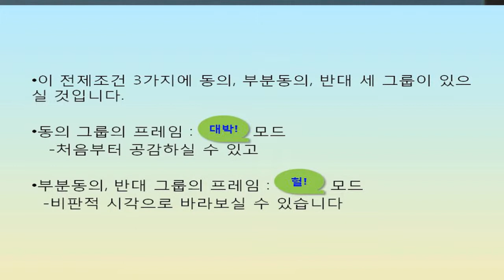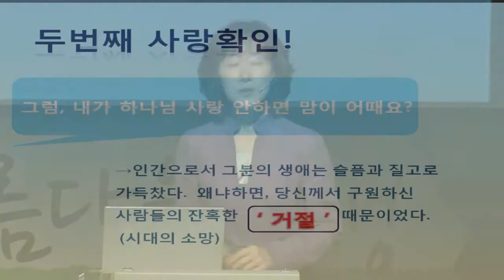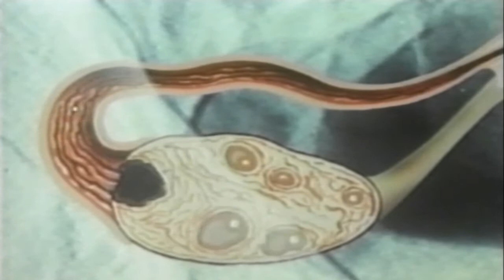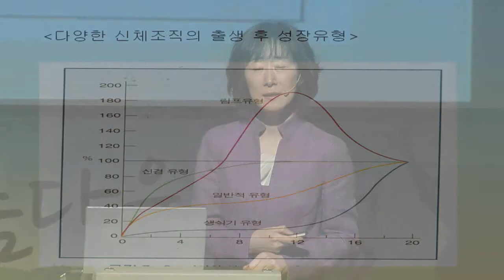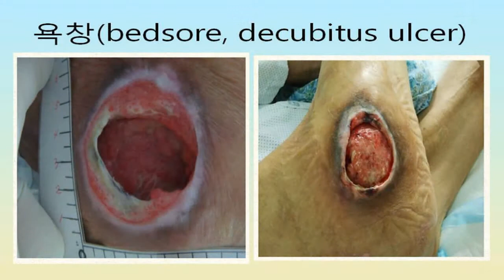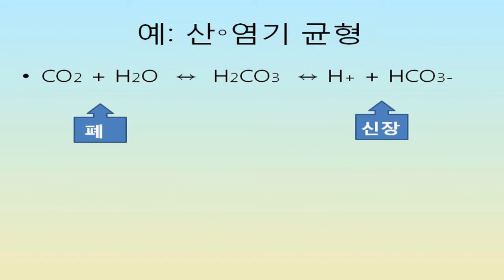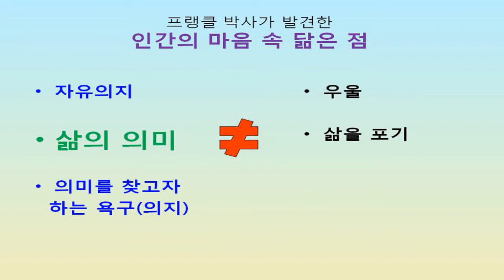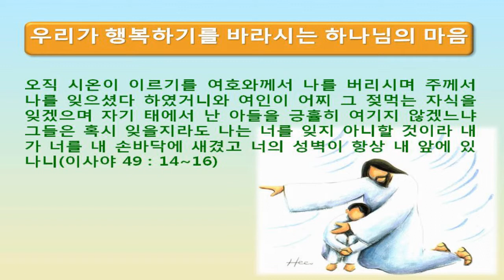삼육대 2013 봄 사랑나눔주간_ 행복의 길 강경아 교수